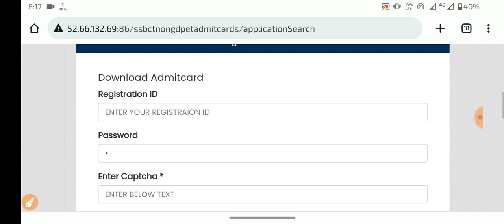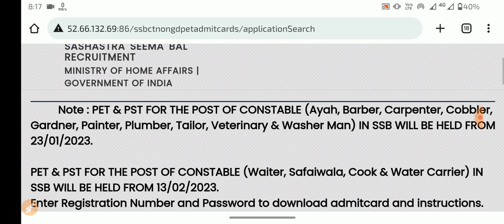SSB Tradesman Cook Admit Card 2023 | SSB Tradesman Sweeper Admit Card 2023, SSB Tradesman Admit Card